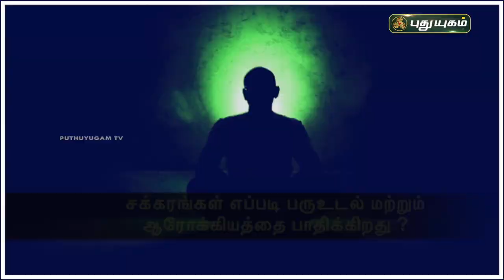கண் திருஷ்டி நீங்க எளிய பரிகாரம்! | விஜய்சுவாமி ஜி | பைரவா பீடம்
கண் திருஷ்டி நீங்க எளிய பரிகாரம்!
ஸ்ரீவிஜய்சுவாமி ஜி
பைரவா பீடம்